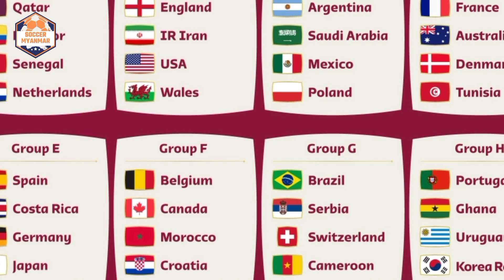Arsenal ကစားသမားတွေကိုမရွေးရတဲ့အကြောင်းရင်းကိုရှင်းပြလိုက်တဲ့ဘရာဇီးနည်းပြတီတီ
Update Football သတင်းများပုံမှန်တင်ဆက်ပေးသွားမှာဖြစ်ပါတယ်

Credit- Content Writer
soccer Myanmar